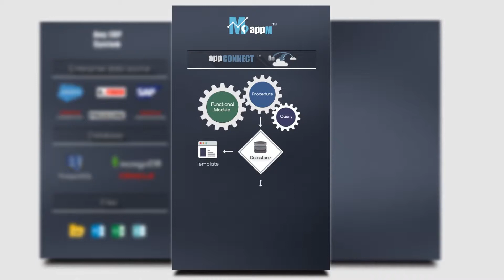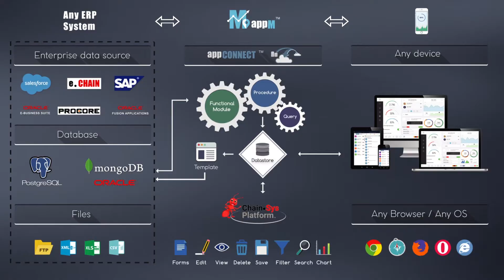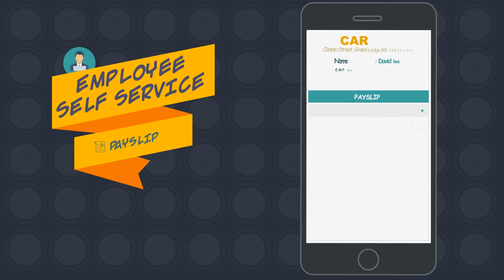appM - Product Features - Chain-Sys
Enterprise Mobility Solutions from Chain-Sys to Connect you Oracle Fusion, SAP, Salesforce, etc. to Your Mobile